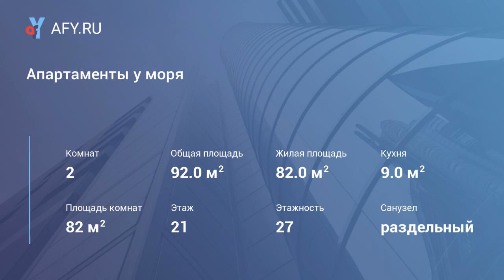Апартаменты у моря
Цена: 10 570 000 Руб.
30-ти этажный комплекс состоит из 674 апартаментов свободной планировки с видом на море, площадь которых составляет от 35 до 500 кв. м.
 Выигрышное расположение комплекса в непосредственной близости к морю, прекрасный, ухоженный пляж, собственная развитая инфраструктура,
 идеальные условия для отдыха и досуга – все это сделает «Актер Гэлакси» любимым местом для каждого, кто ценит комфорт, безмятежность,
 красоту современной архитектуры и прекрасную экологию окружающей среды.
Вся территория комплекса – это живописнейшая парковая зона с субтропической растительностью и видами на бескрайние морские просторы.
Из окон всех апартаментов открываются неповторимые природные виды. С одной стороны - это бескрайние морские просторы, ухоженные сады и
аллеи комплекса.
С другой – великолепная панорама на вершины гор Кавказского хребта. Благоустроенная парк...